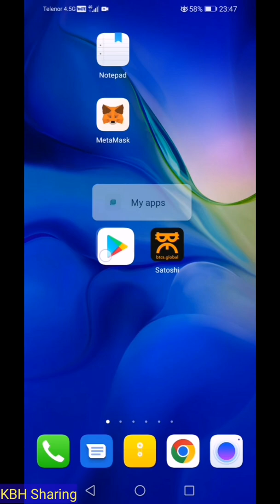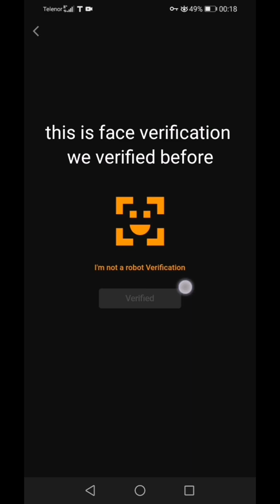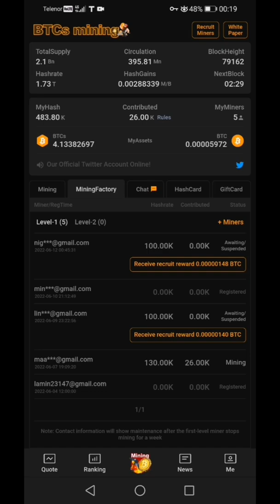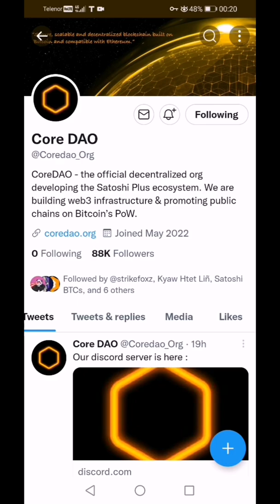Satoshi BTCs update | Privacy Policy | I'm not a robot verification | Delete Account | BTCs KYC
I'm not a robot verification
Delete Satoshi account
BTCs KYC verification
Satoshi Mainnet
BTCs Mainnet lunched
How to increase BTCs Mining speed
How to get more BTCs
How to take satoshi secret card
How to take satoshi card
Satoshi Hash card
Satoshi BTCs Mainnet

There are a few steps to connect Satoshi Chain to Metamask wallet

Step2 Connect Metamask with Satoshi Chain

The content in these videos shall not be construed as tax, legal, insurance, construction, engineering, health & safety, electrical, financial advice, or other & may be outdated or inaccurate; it is your responsibility to verify all information. DO NOT make buying or selling decisions based on my opinion. If you need advice, please contact a qualified CPA, attorney, insurance agent, contractor/electrician/engineer/etc., financial advisor, or the appropriate professional for the subject you would like help with. Linked items may create a financial benefit for KBH Sharing Channel. Any use of other media is by fair-use or license only.